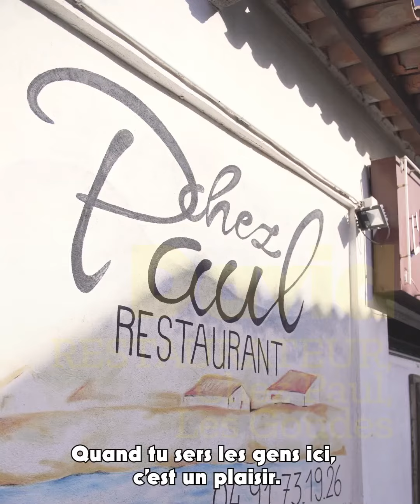La Provence par ceux qui la vivent - La semaine engagée 🌱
Du soleil, du cœur et de la bonne humeur : la Provence n’est jamais aussi belle que quand ce sont ses locaux qui la racontent ! 💙